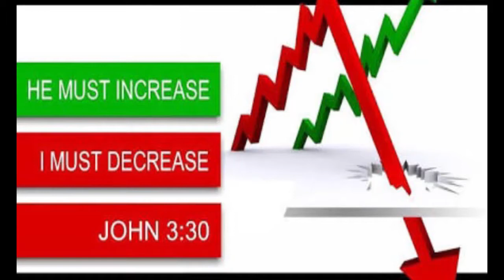BRO.LIVINGSTON & SANTOSH EPISODE-112